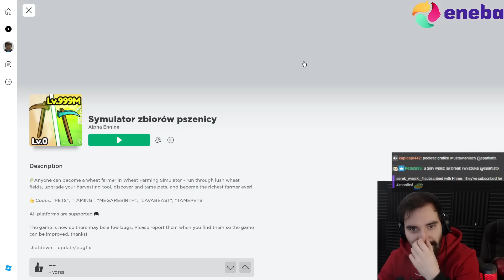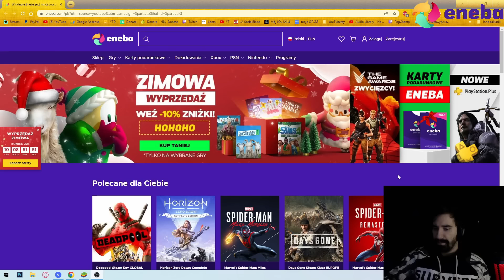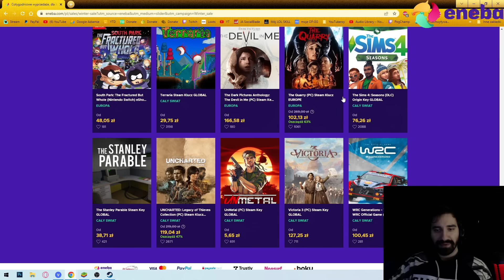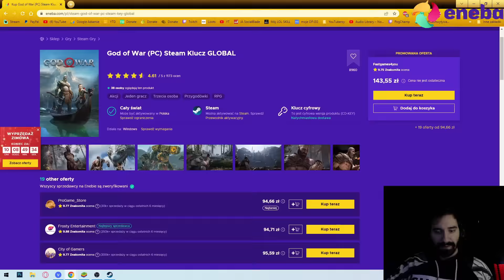PIERWSZY RAZ Z ROBLOX i JUŻ WIEM ŻE WCIĄGNIE MNIE NA DŁUŻEJ